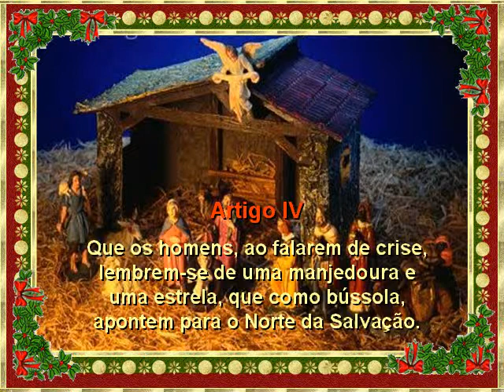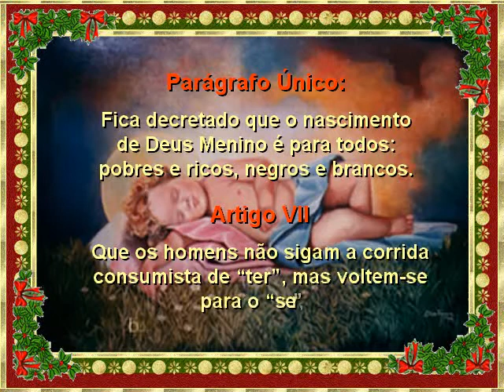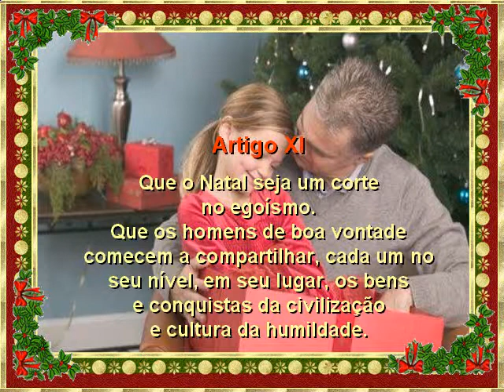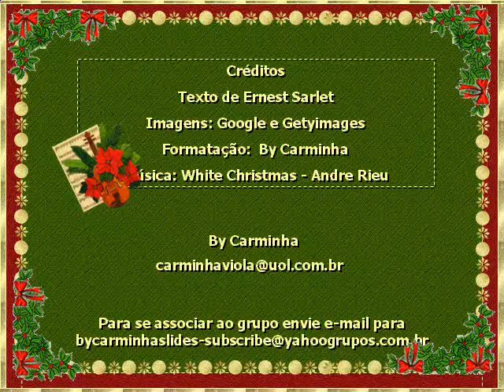ByC_NATAL_2011_Ernest_Sarlet_ESTATUTO_DE_NATAL.avi